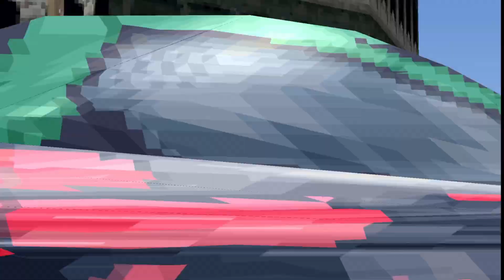GT2 - Mugen NSX - Race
Gran Turismo 2 - PCastrol Mugen NSX - Race
Duckstation + cheats wide screen + PGXP Geometric Correction
Resolution. x5 Native (1080)
Sígueme para más contenido, usualmente Juego Gran turismo 7 ó 2, pero cualquier juego de carreras me gusta.